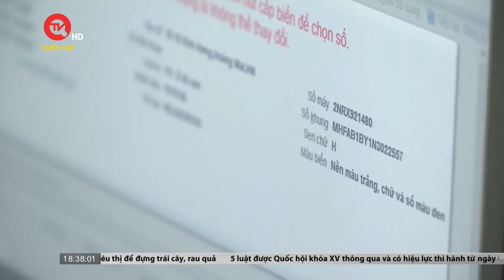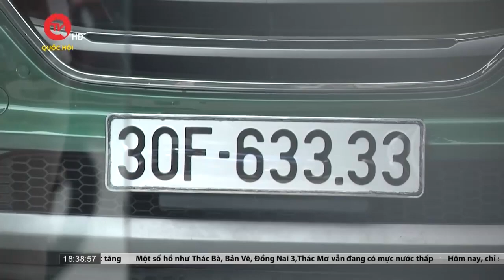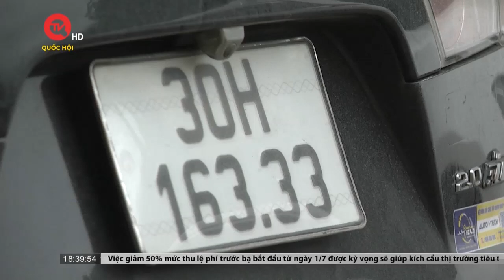Những điều cần biết về đấu giá biển số ô tô của 63 tỉnh, thành từ 1/7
Truyền hình Quốc hội Việt Nam | Từ ngày mai 1/7, Nghị quyết thí điểm về đấu giá biển số ô tô của Quốc hội chính thức có hiệu lực. Chính phủ đã ban hành nghị định 39 quy định chi tiết một số điều nghị quyết 73. Như vậy, tới đây người dân sẽ được quyền lựa chọn, cạnh tranh để sở hữu biển số ô tô theo mong muốn. Hiện nay, công tác chuẩn bị cho các phiên đấu giá đang được gấp rút hoàn thiện. Toàn bộ cơ sở vật chất, nhân lực đã sẵn sàng để người dân bắt đầu làm thủ tục đấu giá. Bộ Công an dự kiến tổ chức phiên đấu giá biển số ôtô đầu tiên từ ngày 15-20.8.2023. Để tham gia phiên đấu giá người dân cần chuẩn bị những gì? Đại diện Cục CSGT sẽ thông tin ngay sau đây.